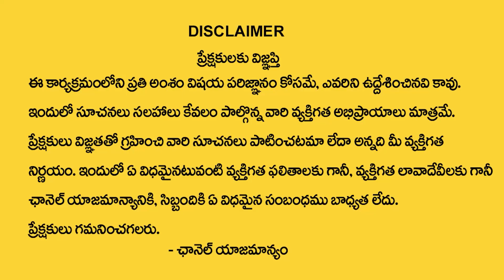మీనరాశి 2023 జూలై మాసఫలితాలు | Meena Rasi July 2023 Rasi Phalalu | Pisces Horoscope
Watch Now ►మీనరాశి 2023 జూలై మాసఫలితాలు | Meena Rasi July 2023 Rasi Phalalu | Pisces Horoscope